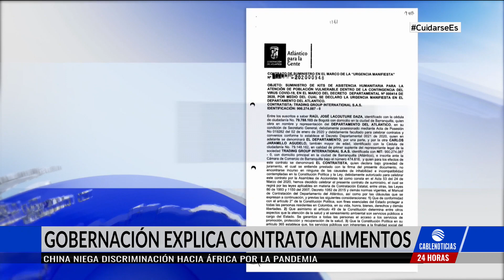Gobernadora Noguera respondió a críticas por cadenas falsas en su contra